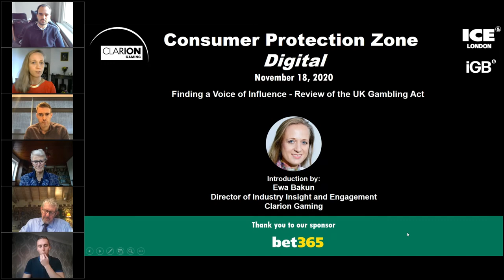Finding a Voice of Influence - Review of the UK Gambling Act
** Raising Standards for Sustainable Customer Growth **

In the times of increased focus on safety and well-being and against the backdrop of regulatory reviews across Europe, extra player care is now a business prerogative and a competitive advantage.

To coincide with the UK Safer Gambling Week, Clarion Gaming’s Customer Protection Zone Digital, sponsored by bet365, provides the latest ideas and solutions to help you advance towards more effective and evidence-based responsible gambling controls that will enhance, not hamper, customer acquisition and retention.

+ WEBINAR ONE: Tuesday, 17 November: One Size Does Not Fit All - an Individualised Approach to Responsible Gambling
+ WEBINAR TWO: Wednesday, 18 November: Finding the Right Voice to Speak to Customers - Communicating Risks and Power of Interventions
+ WEBINAR THREE: Thursday, 19 November: Finding a Voice of Influence - Review of the UK Gambling Act